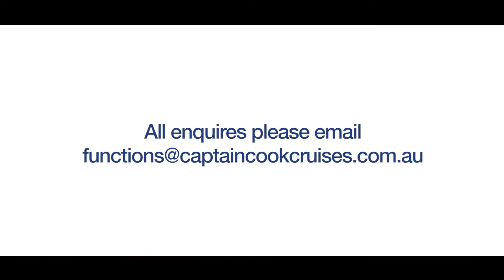Schoolies on Swan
School Cruises on the Swan River with Captain Cook Cruises WA.